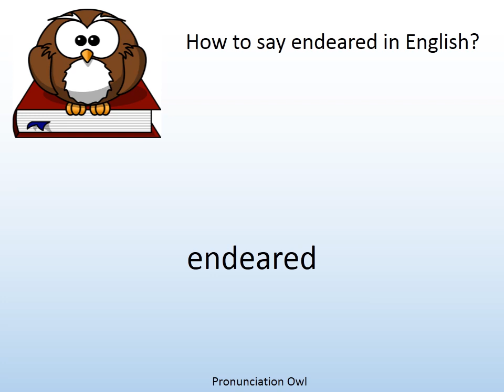How to say endeared in English? - Pronunciation Owl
How to say endeared in English? Learn the pronunciation of endeared!